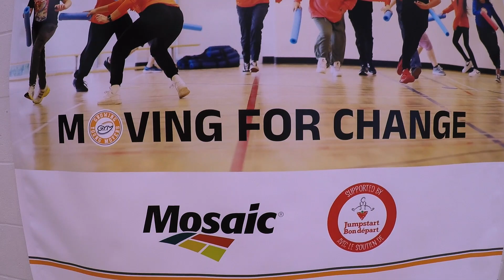GYM's Moving for Change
Growing Young Movers (GYM) Youth Development Inc. continues to find ways to connect with youth in Regina. While continuing after-school mentorship programming at the mâmawêyatitân centre 5 days a week, the organization was looking to expand. With the support of @MosaicCompany and @ctjumpstart GYM is Moving for Change!

The Moving for Change initiative sees the GYM team travel to elementary schools throughout Regina offering free, inclusive after-school programming.  Moving for Change allows for further work opportunities for the more than 30 youth mentors from Scott Collegiate employed with GYM.  To find out more about Growing Young Movers please